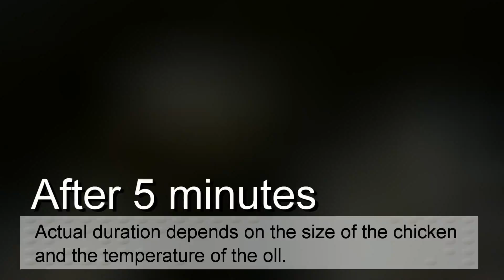Chicken karaage- Japanese fried chicken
Chicken karaage is the Japanese version of fried chicken that is insanely delicious- light, crisp, full of flavor and moist.  Recipe

It has a universal flavor which is not too exotic, yet is very different from fried chicken in the US, China, and Indonesia.  It is great as a main dish, or as an appetizer with drinks, as an item in the bento box, perfect for takeaway sets or picnics. It is usually served with lemon juice or a mayonnaise.

Karaage is easy to make at home.  All the ingredients are easy to find in the markets.  It only takes fifteen minutes (excluding marination time) to prepare.